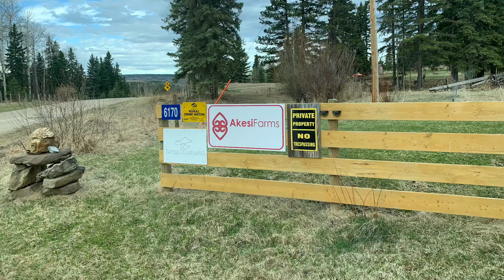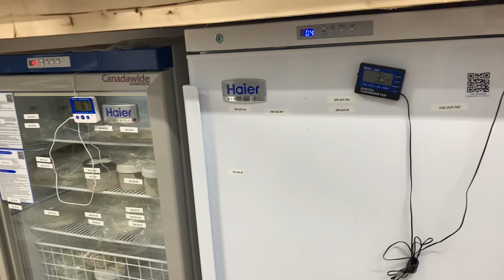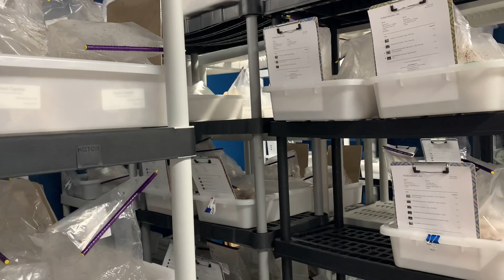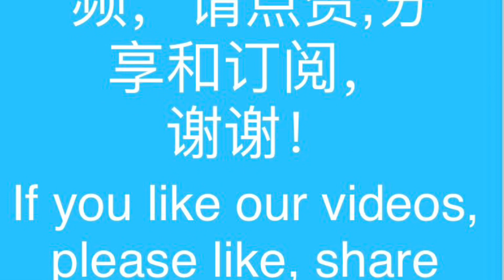去本地蘑菇农场Fungi Akuafo体验生活